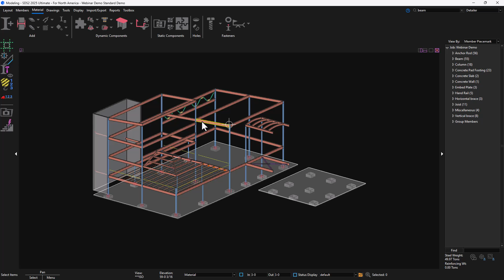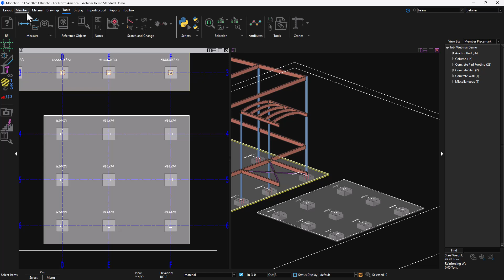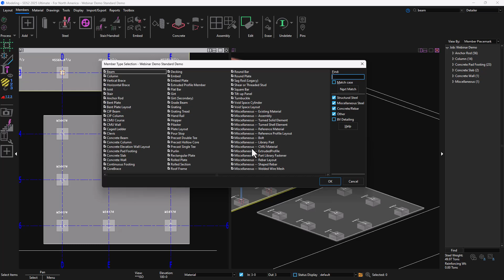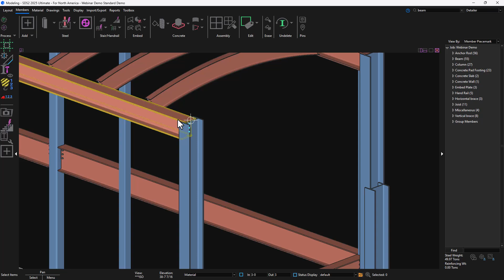Smarter Modeling, Quicker Drawings, and Integrated Workflows: Steel Detailing with SDS2 Web. Preview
Discover how SDS2 can transform your steel detailing workflows in this practical demonstration of its most powerful features. We’ll show you how easy it is to set up your jobs in SDS2, create clash-free models with code-compliant connections, and produce quick, clean drawings to meet the tightest deadlines. Plus, you'll see how SDS2 seamlessly integrates with fabrication and BIM systems to improve project outcomes across the board, making it the perfect solution for everyone from independent detailers to large fabrication shops.

What to Expect:
- Leverage SDS2’s intuitive 3D modeling tools for structural and miscellaneous steel to speed up project workflows.
- Automate connection design to reduce manual calculations and ensure accuracy.
- Generate precise shop and erection drawings faster than ever.
- Improve project coordination through seamless BIM integration and clash detection.

   / sds2_software